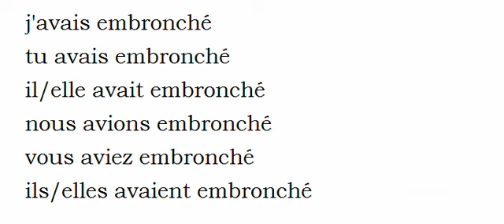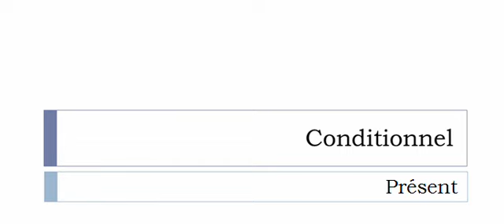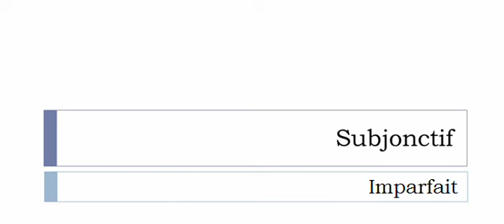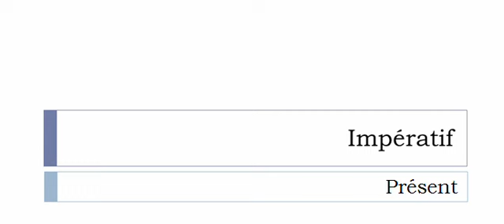フランス語を学ぶ = 共役 = Embroncher